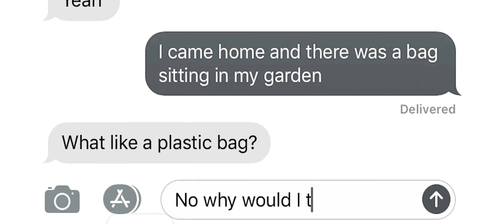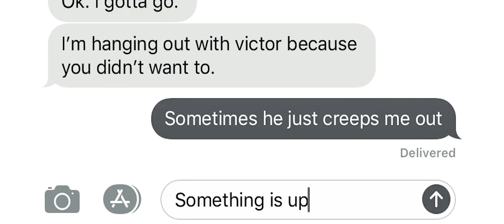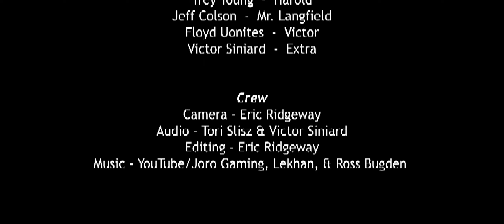Mr. Paper Bag | Thriller Short Film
Lesbian lover finds the love of her life and will do anything to be with her. Mr. Paper Bag was originally made for the 2019 multi-state 10 Day Film Challenge. The original (before 4 months later) was not placed by the organization so the name was removed being associated with it. Which I guess kinda gets trumped by me telling you right now. Oh Well, enjoy! Rachel Wager also helped boom but accidentally got removed from credits.

P.S. Bloopers should be out soon, and when they are the link is here!